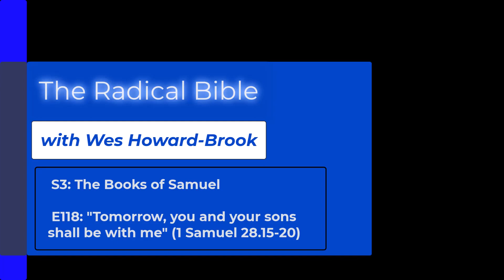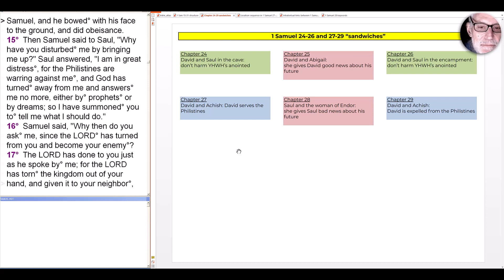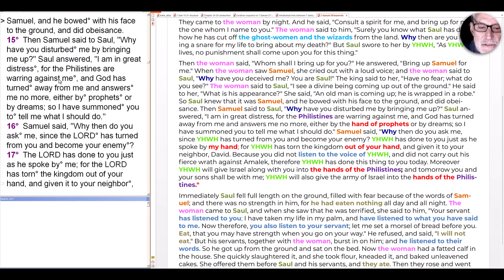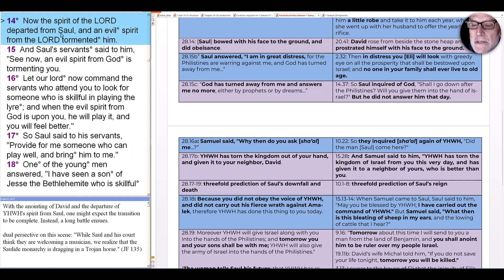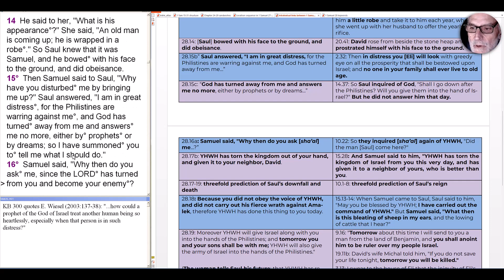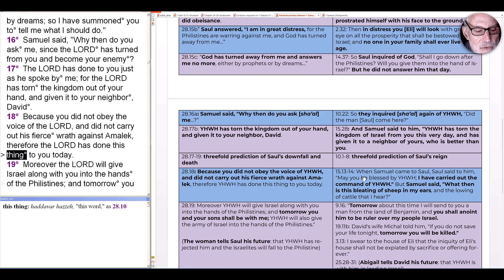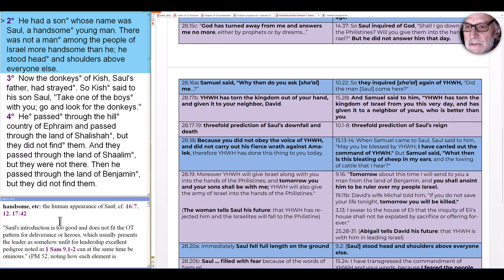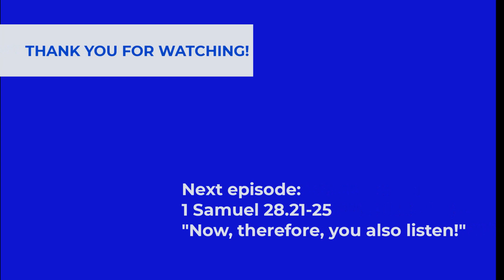S3E118 The Books of Samuel: "Tomorrow, you and your sons will be with me!" (1 Samuel 28.15-20)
Once the woman brings Samuel up from the dead, Saul asks for his help in the absence of YHWH's response. But Samuel's only response is: You already know why YHWH isn't speaking to you and, further, tomorrow you and your sons will be with me!"